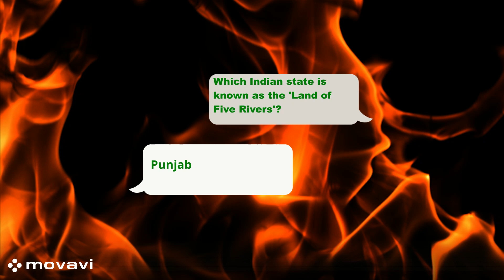TNPSC General Knowledge 3